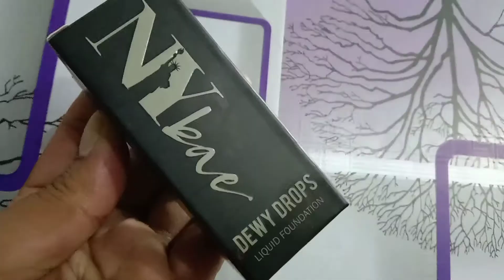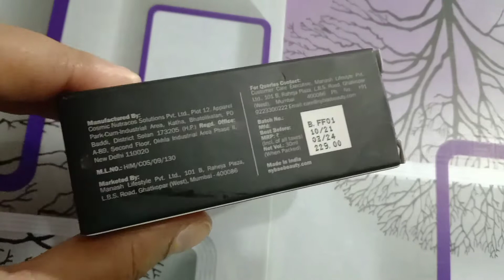Ny Bae Dewy Drops foundation/Review & Demo/ khushi sihogiya/ foundation Review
Hi everyone I am khushi sihogiya